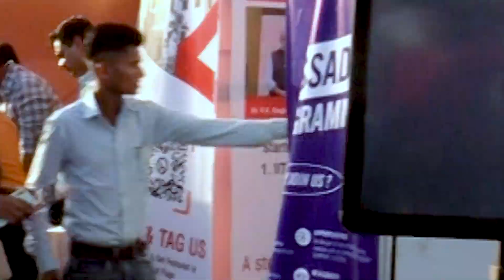Raywings@IskconXpressions'23!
Raywings Learning Campus in association with Axis colleges conducted a Career Counselling session along with Live Quiz Sessions at ISKCON Kanpur Mega Youth Festival- Xpressions'23.
Students from Pt Deen Dayal Upadhyaya Sanatan Dharma Vidyalaya, Kanpur, Allenhouse Public School Rooma, HBTU STEP-HBTI PSIT (OffiCial) and various others schools & colleges participated enthusiastically in the event.
Congratulations to all the students who participated in the quiz and counselling activity. You demonstrated exceptional knowledge and skills, and we're proud of each and every one of you. Keep up the great work!
A big shoutout to our quiz master Mr. Vinay Pandey and Mr. Ravi  and our counsellors Sanjana, Vaishnavi, Saroj and Jyotsna who successfully conducted the entire event. Your dedication and hard work made the event a huge success, and we appreciate all that you do for our students. We are appreciate the efforts of our technical team staff Ajay, Rajan, Abhijeet, Deepak & Surdeep for being proactive throughout the event.
The quiz activity was conducted in 6 rounds and every round had 3-4 winners. The winners were awarded with RLC study material along with T-Shirts.
The counselling session also was a great success, and we're grateful to all our counsellors who provided support and guidance to our students. Remember, if you need someone to talk to, we're always here for you.
We're already looking forward to our online quizzes and counselling activity! If you missed out this time, make sure to mark your calendars for our online sessions. We can't wait to see even more talent and knowledge on display.
At RLC, we believe in providing our students with the best possible opportunities to learn and g
row. The quiz and counselling activity was just one example of how we're committed to helping our students reach their full potential. Thank you to everyone who made the event a success.
Still Confused!